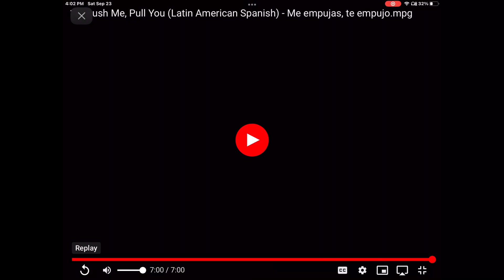Push Me Pull You -Instrumental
Achieved with the Latin American Dub
Request by @HuberttheLMS8F8375